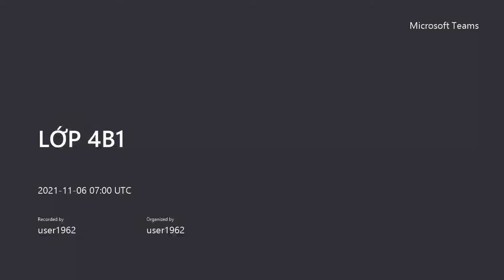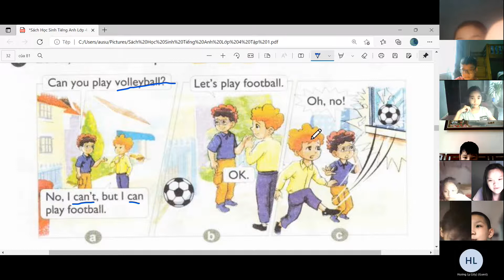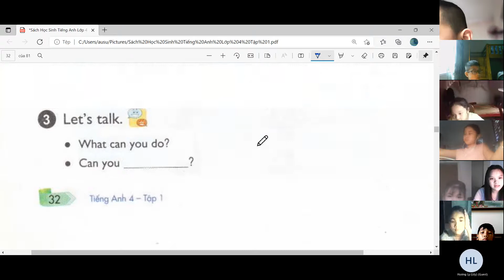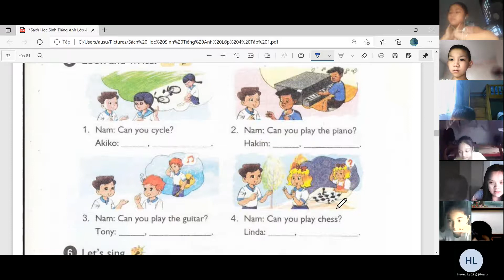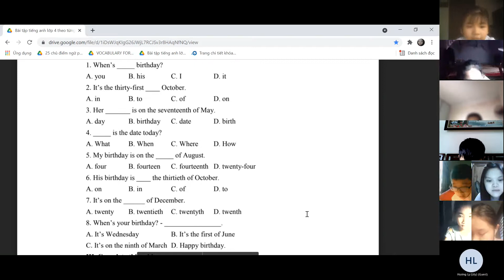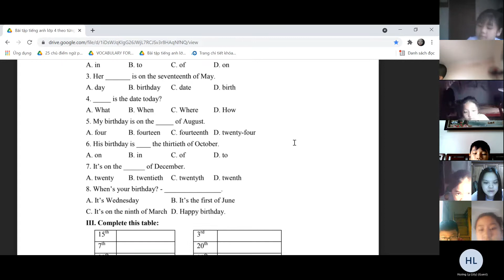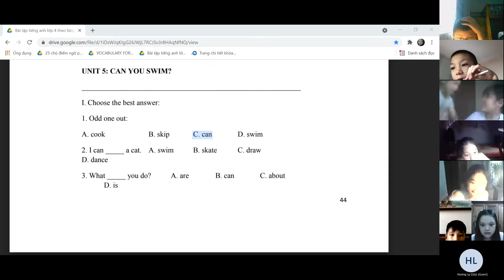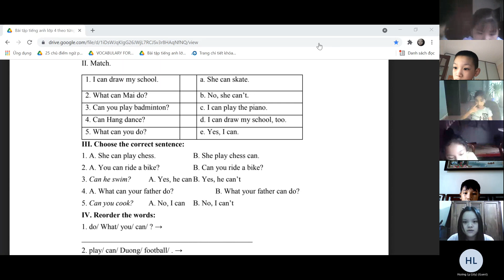LỚP 4B1-20211106_140019-Meeting Recording.mp4GiangTube English School